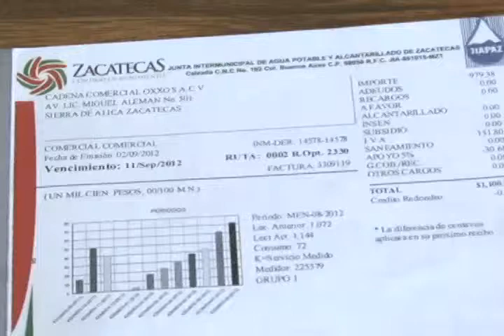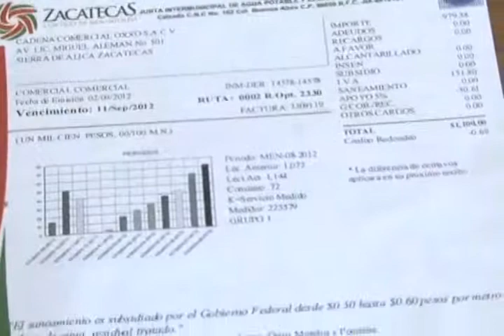Benéfico para la JIAPAZ, nuevos recibos con publicidad